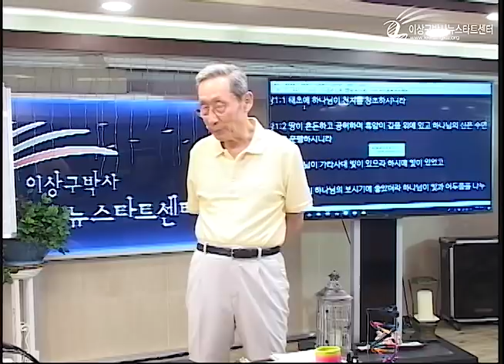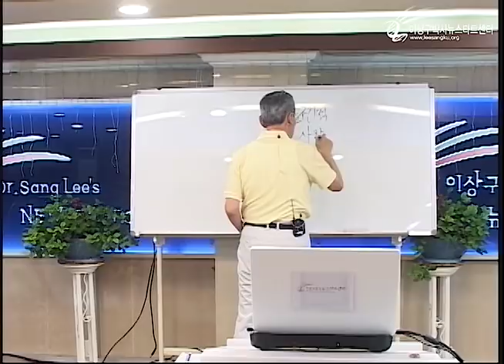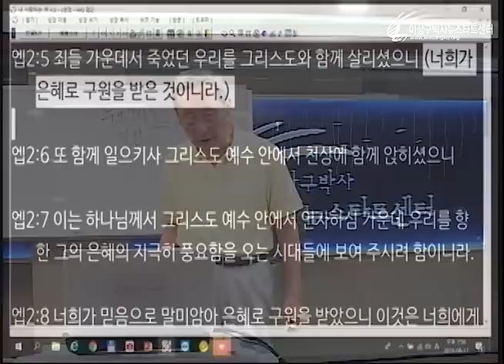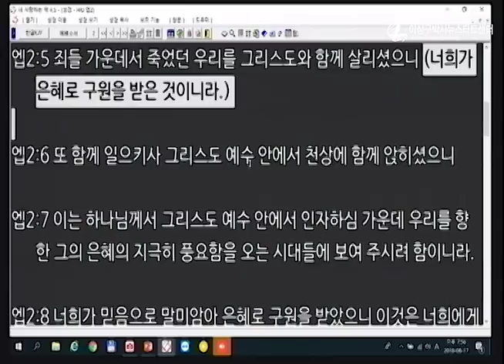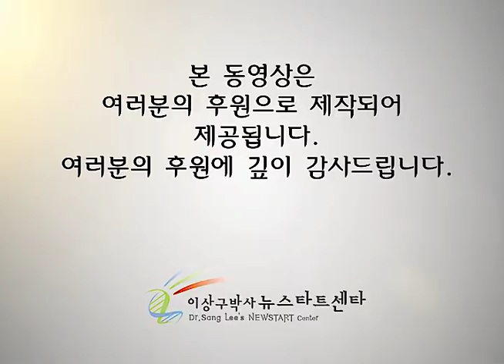H219 01 하나님의 생각과 인간의 생각의 차이